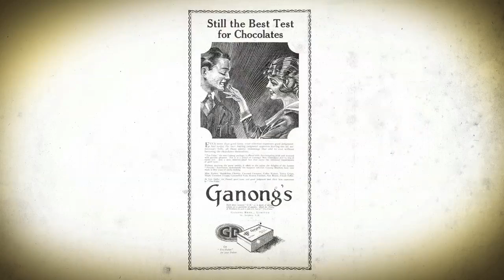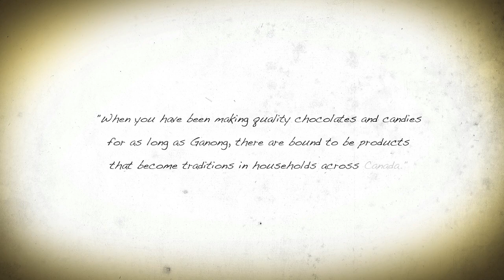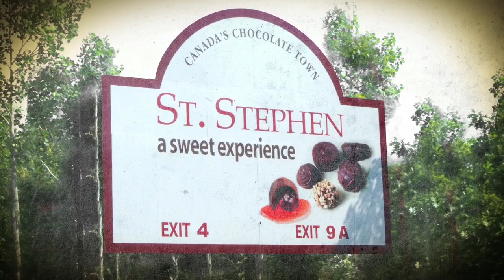Ganong: A Sweet Celebration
Celebrating a truly remarkable tradition of sweet success since 1873, Ganong is Canada's oldest family-owned confectionery company.